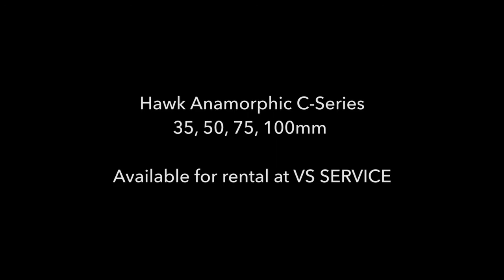Hawk Anamorphic C Series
CAMERA DEPARTMENT
Vantage's Hawk Anamorphic C-Series. These are vintage glass with a lot of character so we decided to keep it fun and really show off the lenses. These lenses are really unique and we look forward to shooting many projects with them.

Shot on the Dragon @4K--- 35mm, 50mm, 75mm, 100mm